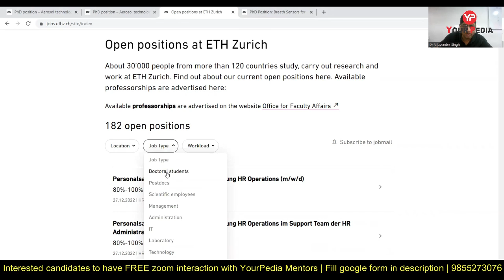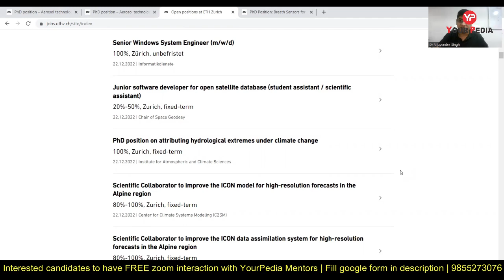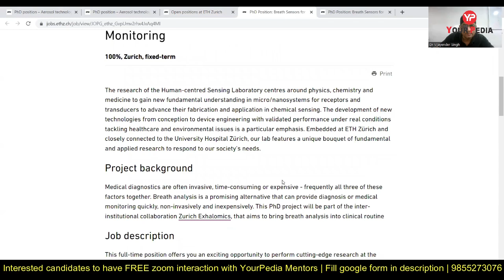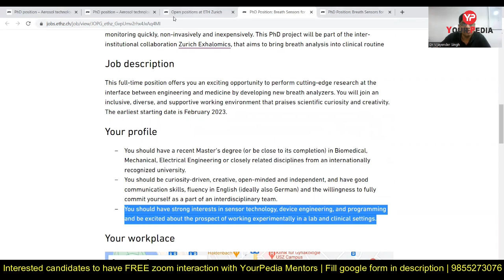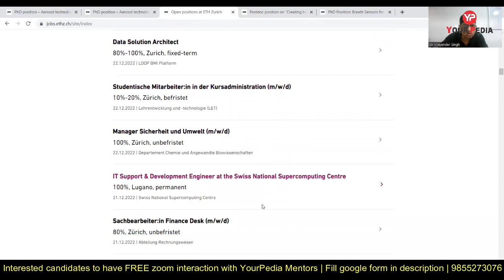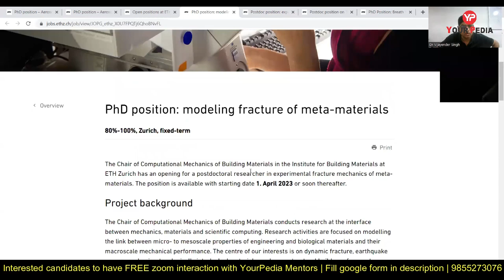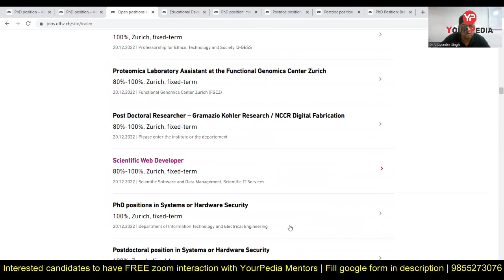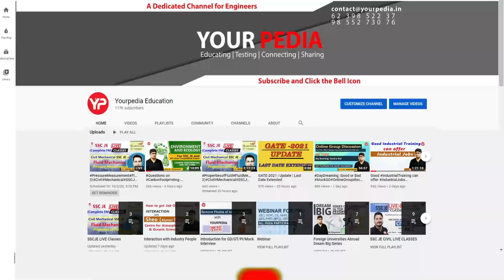100s of Phd & PDF Internship Opportunities in ETH Zurich Switzerland | Prepare CV and cover letter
100s of Phd & PDF Internship Opportunities in ETH Zurich switzerland | Prepare CV and cover letter | Hurry up! Deadlines to apply Switzerland approaching | MS, PhD, Direct PhD | MS, PhD & Direct PhD options for Indian students in Switzerland for the coming session | MS PhD Europe

New Opportunities in Switzerland for MS and PhD